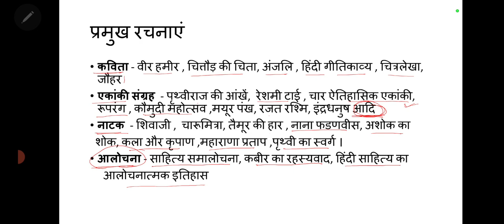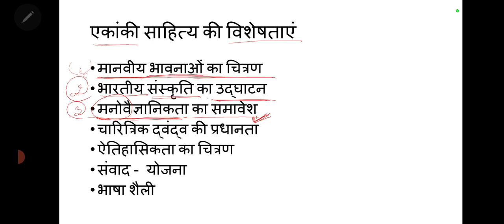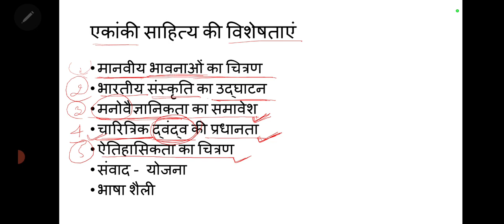डॉ. रामकुमार वर्मा साहित्यिक परिचय/ Dr. RamKumar Verma Sahityik Prichye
हिंदी के प्रसिद्ध साहित्यकार डॉ. रामकुमार वर्मा के जीवन व उनके साहित्य के बारे में विस्तार से बताया गया है।